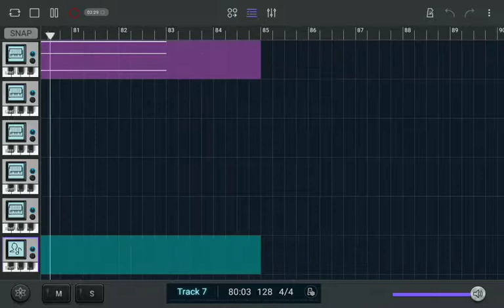The Pinpoint Sound Laser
Soundcamp